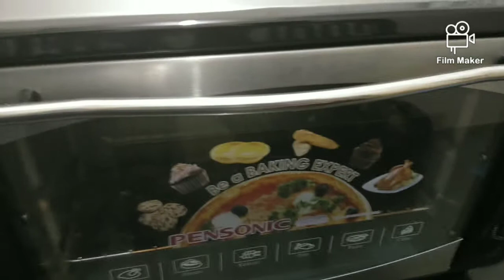Grilled Spice Chicken